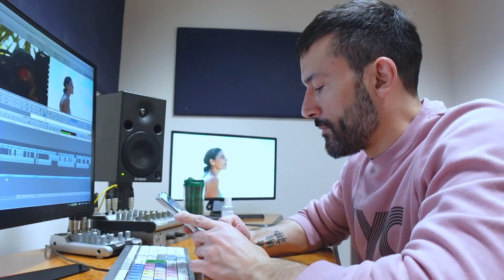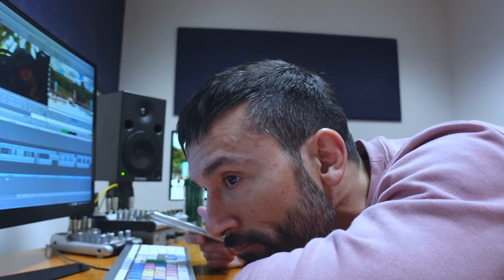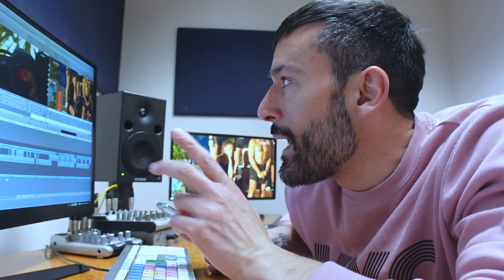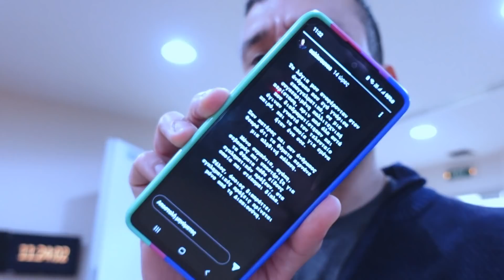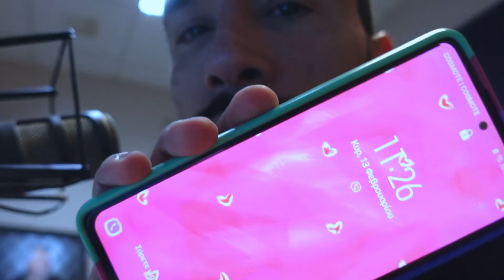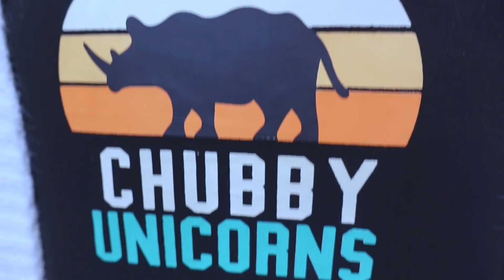Αυτοί είμαστε! vlog 🙈❤️